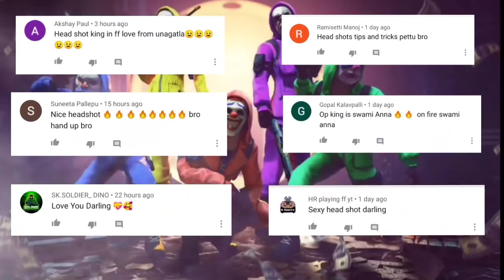SWAMY-DINO ( BRO ) V/S INNOCENT